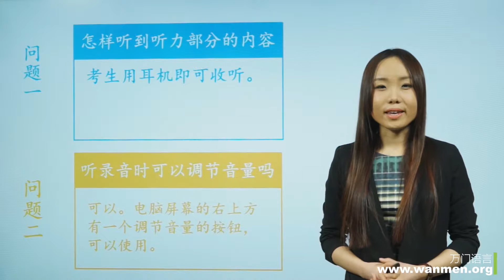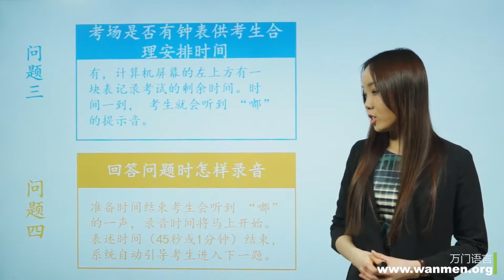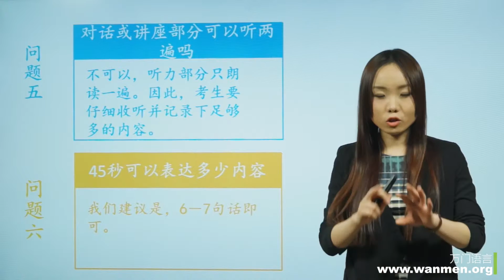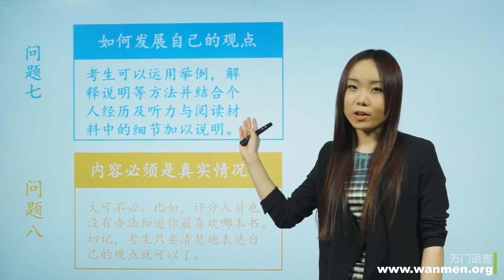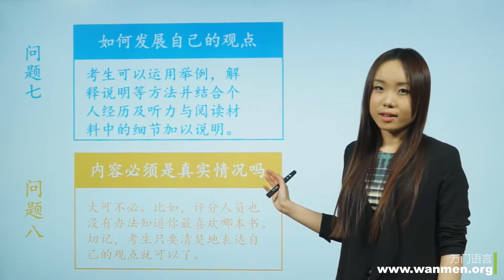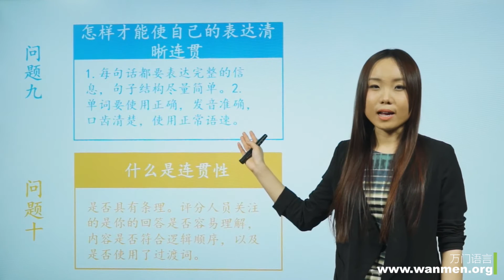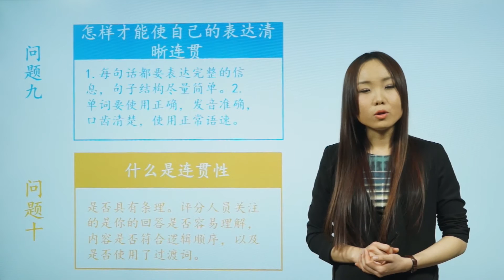【万门大学】托福口语1 4 Q&A